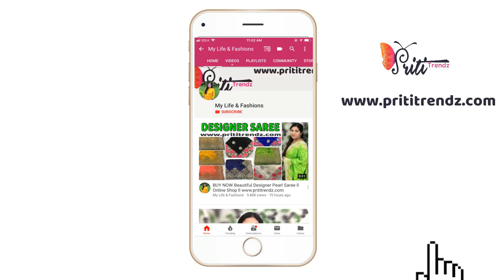Buy Now Designer Layered Lehanga choli ll Online Shop ll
Product Link

XoXo
Priti